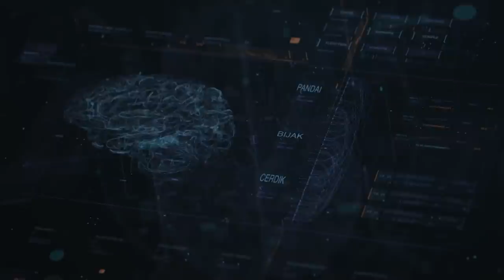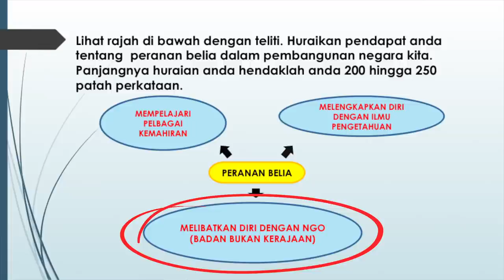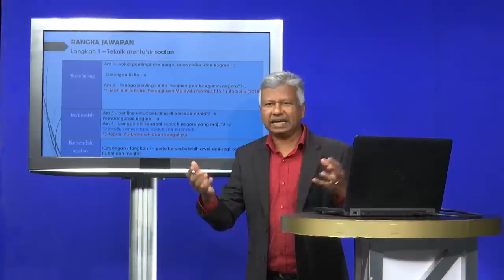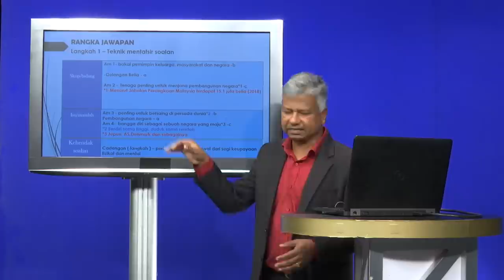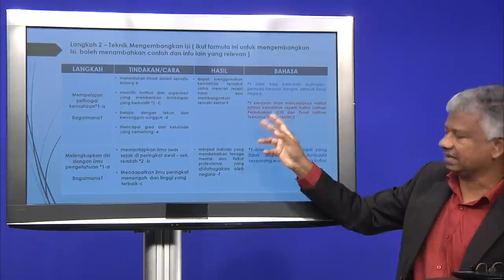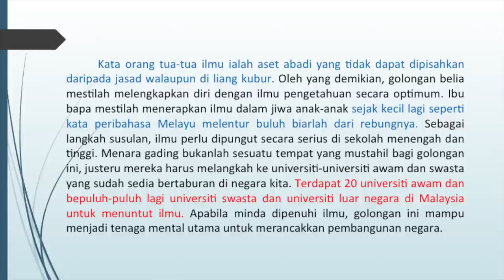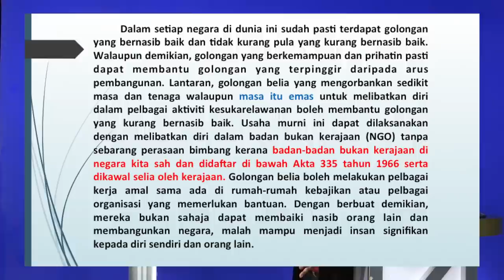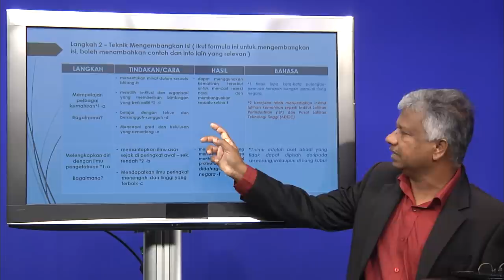SPM Masterclass : Teknik Menjawab Soalan SPM Bahasa Melayu Kertas 1